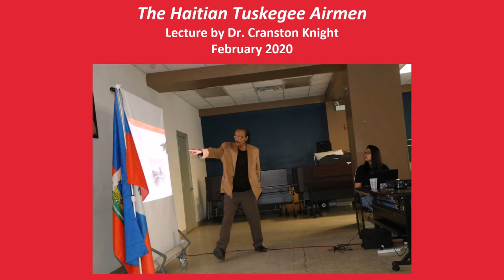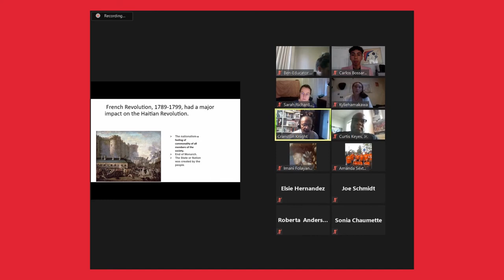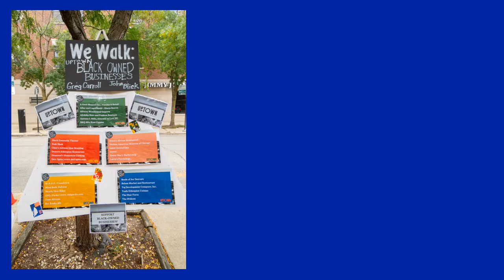HAMOC 2020 Events Recap